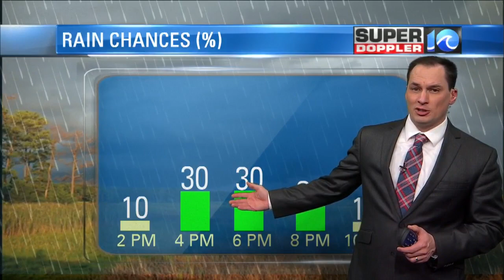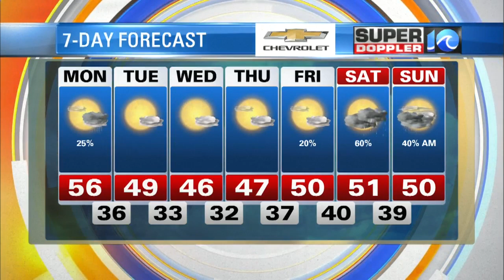Super Doppler 10 January 27 Midday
WAVY News 10's Meteorologist Jeremy wheeler has the latest weather update for the afternoon of January 27.